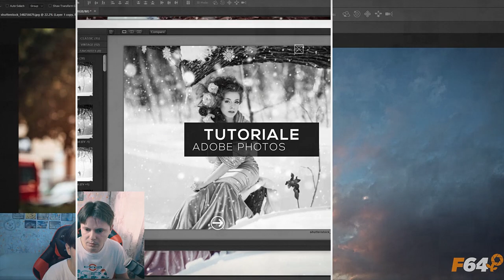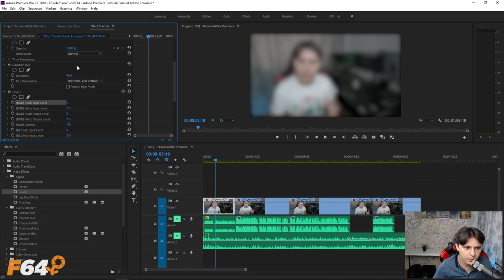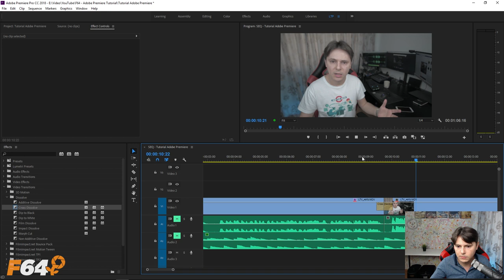Tutorial: Cum adaugi efecte in Adobe Premiere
Afla de la Luchian Comsa cum poti adauga efectie in Adobe Premiere, plus tips & tricks si nu uita sa ramai alaturi de noi caci seria de tutoriale pentru editarea video continua!